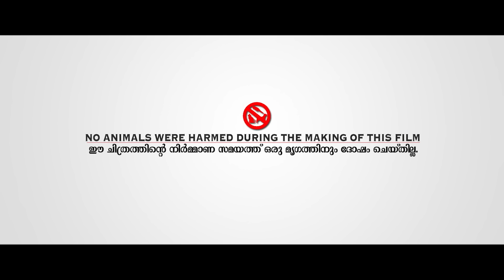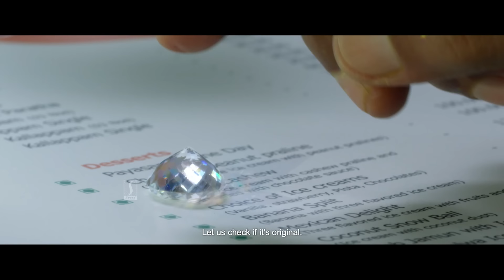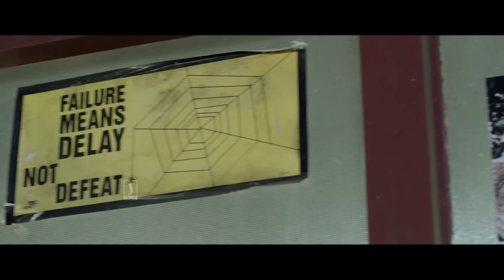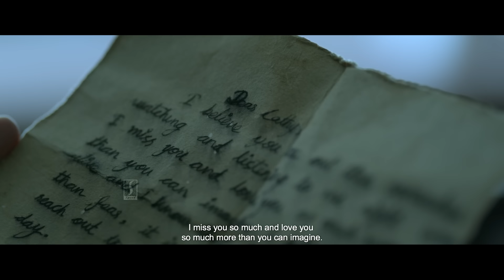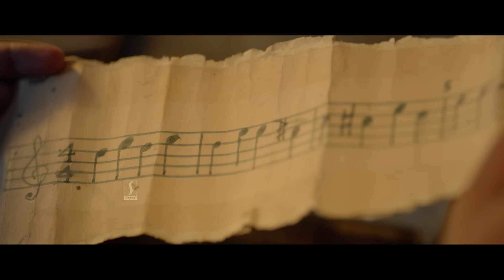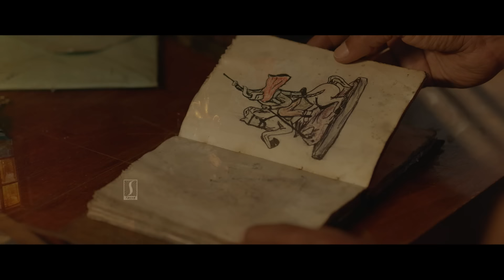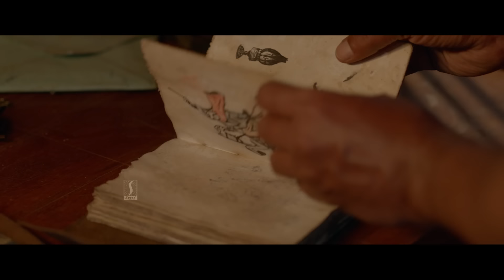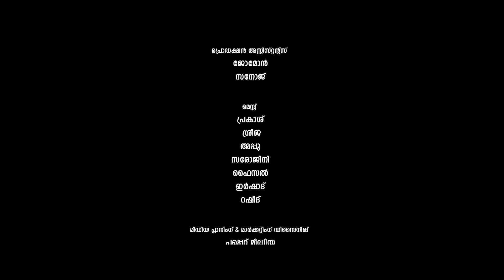Simon Daniel Mystery Investigation Thriller malayalam full movie | Vineeth Kumar | Divya | Sajan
Movie Title : Simon Daniel
Directed by : Sajan Antony
Written by : Rakesh Kuriakose
Produced by : Rakesh Kuriakose
Cinematography by : Sajan Antony
Editing by : Deepu Joseph
Art Direction by : Indulal Kaveed
Stunts by : Robin Tom